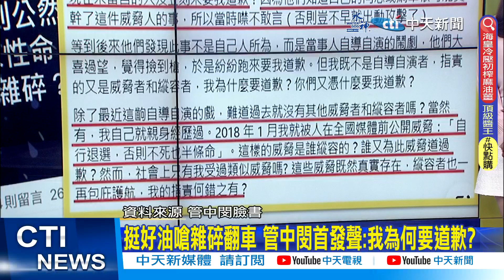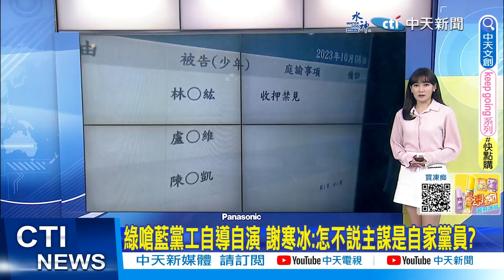【每日必看】林裕紘涉自導自演恐嚇! 法院凌晨裁定"收押禁見"!｜挺好油嗆雜碎翻車 管中閔首發聲:我為何要道歉? 20231008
00:00 林裕紘涉自導自演恐嚇! 法院凌晨裁定"收押禁見"!
00:39 挺好油嗆雜碎翻車 管中閔首發聲:我為何要道歉?
01:51 綠嗆藍黨工自導自演 謝寒冰:怎不說主謀是自家黨員?